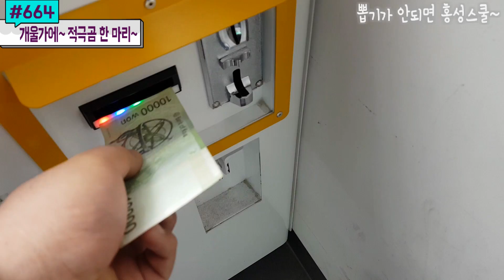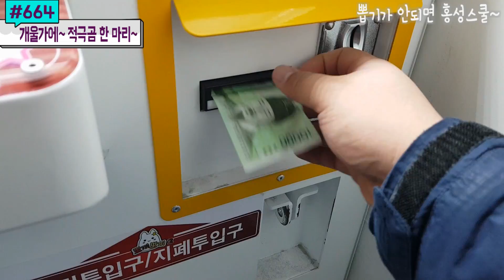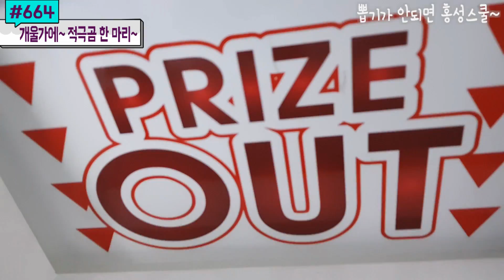이것은 적극적인 개구리? 적극적인 곰 신상 속에 박힌 일본정품 피카츄까지 뽑아보자 #664) 홍성오빠